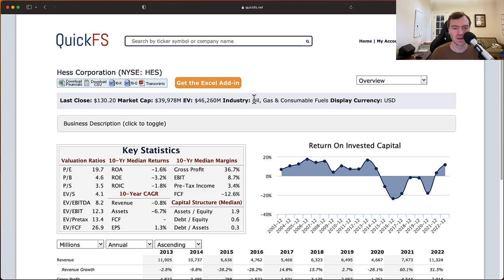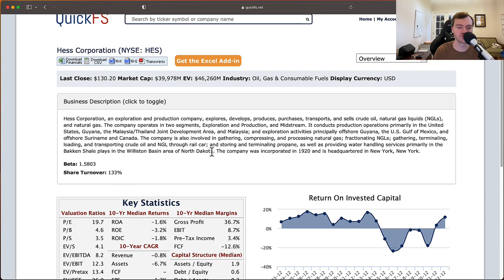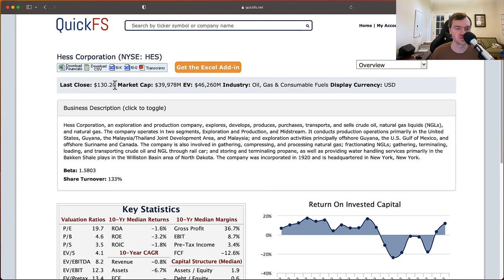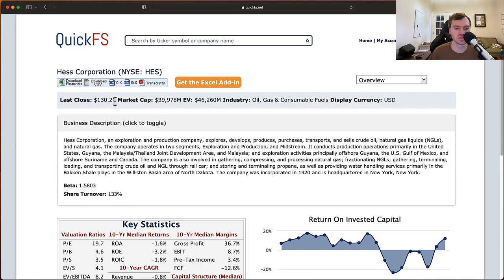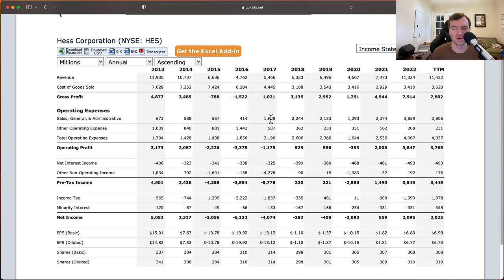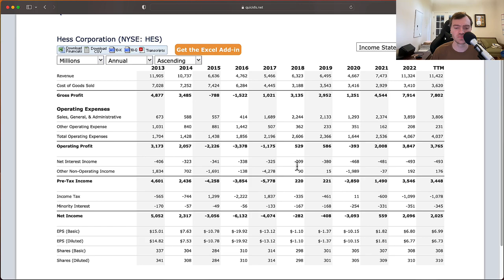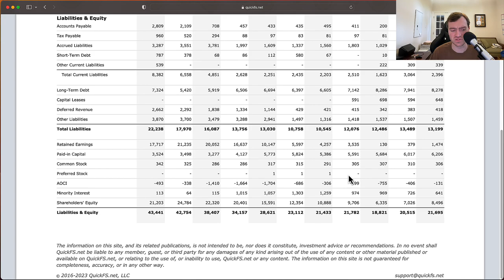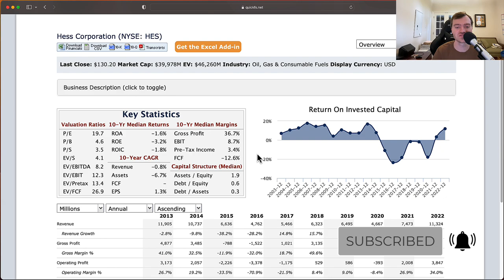Hess Corporation Stock: Finding Liquid Gold - $HES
Using 10-years of financials, I analyze Hess Corporation stock's valuation and business quality from a value investing framework. (Income Statement, Balance Sheet, and Cash Flow Statements)

I analyze Hess Corporation, stock ticker: $HES in a 11 minute video focused on fundamental stock analysis. My goal is to quickly determine whether this is a high-quality company worth investing in.

In addition, I provide a stock valuation analysis breaking down the current stock price compared to my target stock price for Hess Corporation stock.